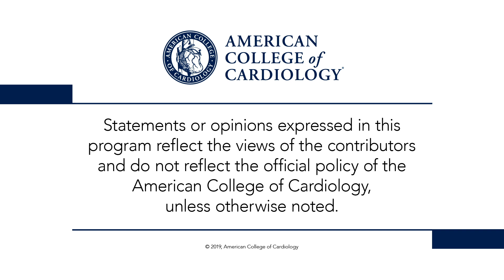COAPT 3-Year Outcomes | TCT 2019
Dr. Peter Block interviews presenter Dr. Michael J. Mack regarding COAPT: MitraClip in HF and Severe Secondary MR. for full meeting coverage.